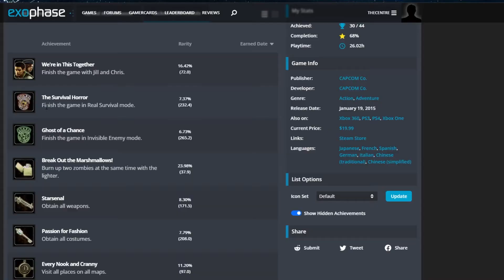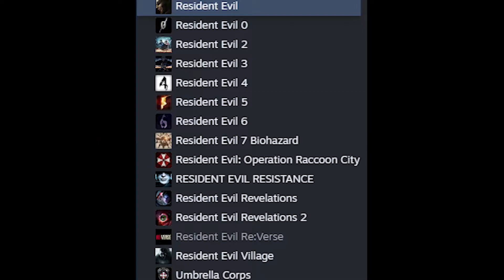Where It All Started | Resident Evil RErun